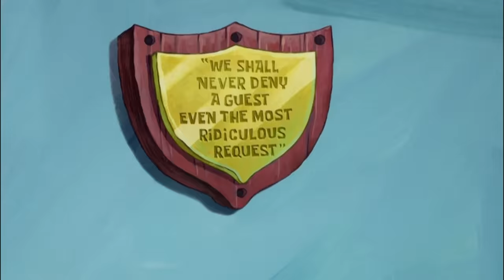Every Krusty Krab Makeover in SpongeBob | Nicktoons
Bikini Bottom's Krusty Krab has gone through a lot of changes over the years... despite always coming back to Krabby Patties! Let's take a look at every time the Krusty Krab was remodeled and what that transformation looked like in SpongeBob SquarePants!